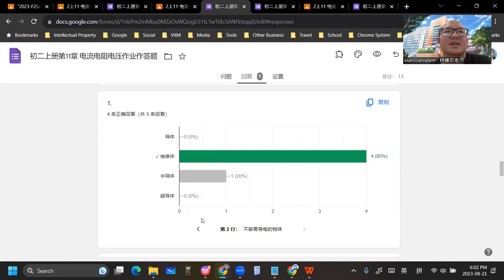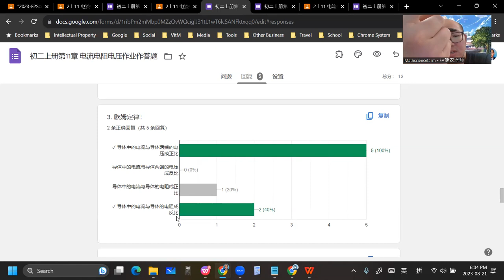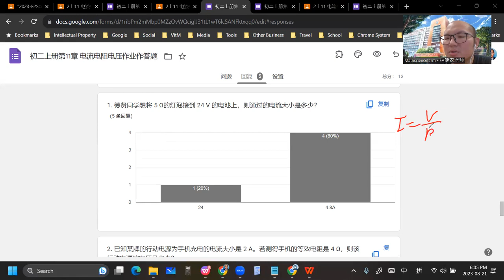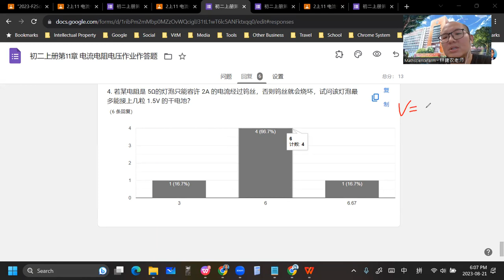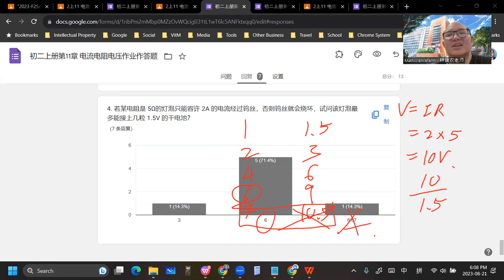2023 08 21 《网课不停歇》 初二科学11作业作答题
初二科学上册第11章 电流电压电阻
作业作答题